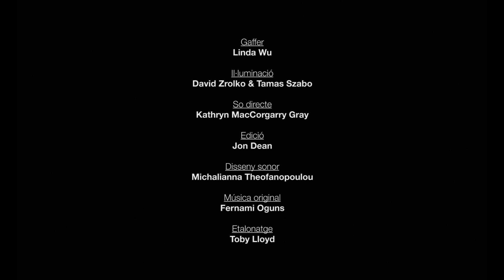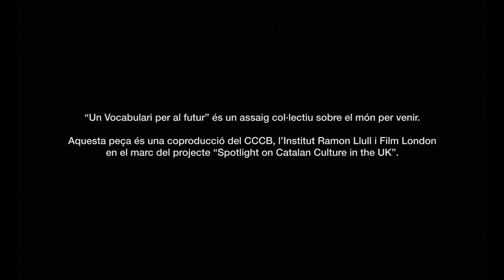"Intimitat", Llucia Ramis i Nosa Eke. Un vocabulari per al futur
Escrita per Llucia Ramis i dirigida per Nosa Eke.

Fins a quin punt la nostra intimitat s’ha convertit en mercaderia? Cap a on ens porta l’excessiva exaltació de la subjectivitat? Per què parlem d’intimitat sobreexposada? La circulació il·limitada d’informació està posant en perill la nostra intimitat? Els canals mediàtics per exhibir la intimitat es multipliquen, una transformació de les subjectivitats i noves formes de ser i estar en el món apareixen.